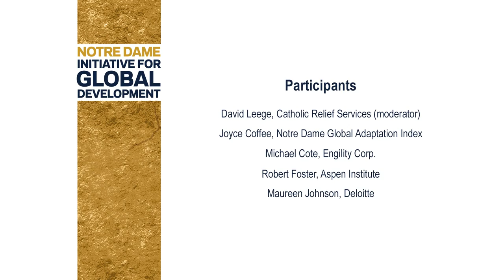Decision-Making in the Face of Global Shifts (2014 ND Global Impact Forum)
David Leege of Catholic Relief Services moderates this panel discussion addressing climate change and resilience assessment. This panel took place as part of the Notre Dame Initiative for Global Development's Global Impact Forum held in Washington, D.C. on October 30th, 2014. Panelists include Joyce Coffee from the Notre Dame Global Adaptation Index, Michael Cote of Engility Corp., Robert Foster of the Aspen Institute, and Maureen Johnson from Deloitte.